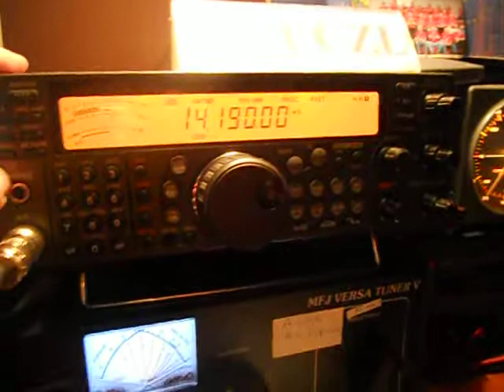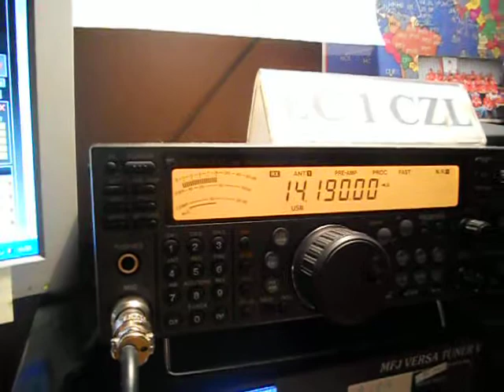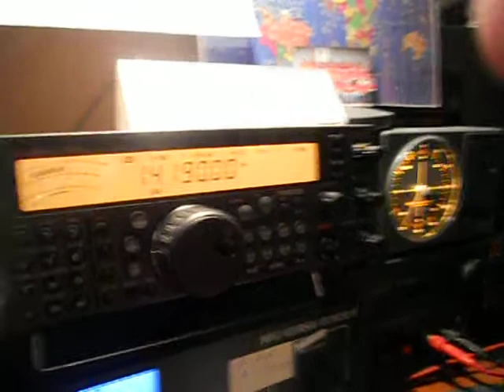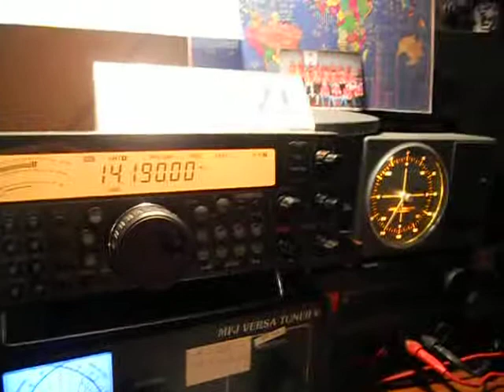EA8AAG-FRANCISCO- COMANDANCIA DE LA GC DE LAS PALMAS-18:55 utc- 17-Oct-2012 - 20 meters band